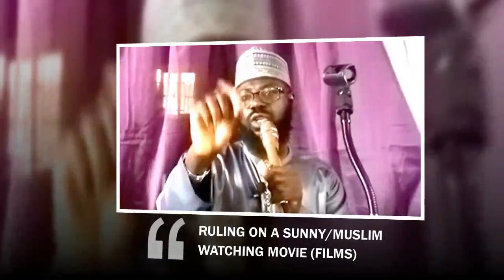RULING ON A SUNNY/MUSLIM WATCHING MOVIE (FILMS) || SHEIKH KAMAL IBRAHIM